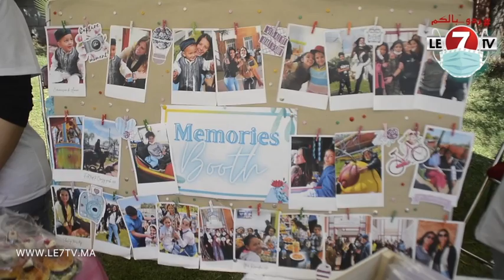غابة بوسكورة تحتضن معرضا لتشجيع المنتوجات المحلية